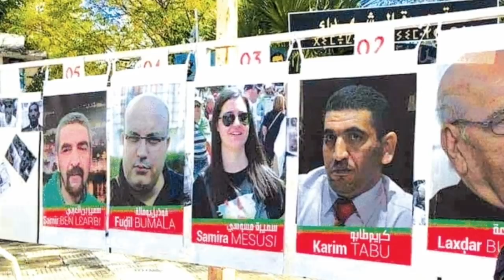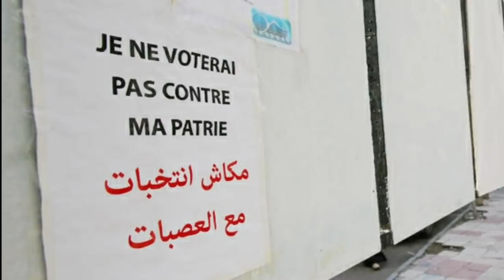Se dirige-t-on vers une élection sans électeurs en Algérie !!!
Le général Ahmed Gaïd Salah, chef d’état-major depuis 2004, a beau n’être officiellement que vice-ministre, il est bel et bien l’homme fort de l’Algérie et il entend le rester. C’est lui qui, en poussant à la reconduction du président Bouteflika pour un cinquième mandat, a jeté en février dernier des millions d’Algériennes et d’Algériens dans la rue. Ce fut le début du Hirak...